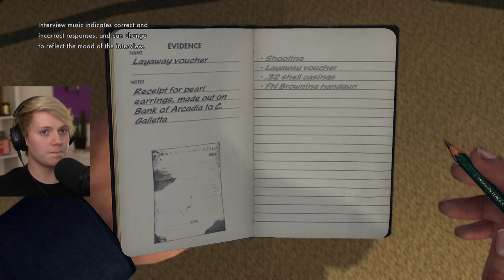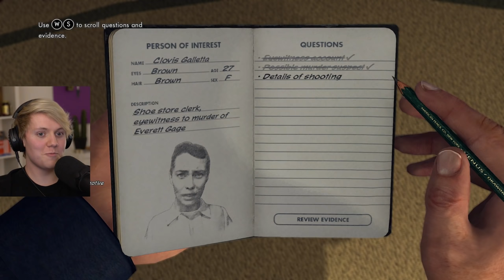The most honest man in history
the 40s were a time